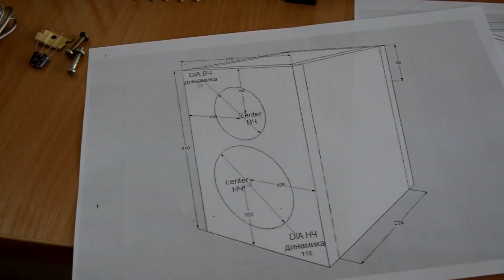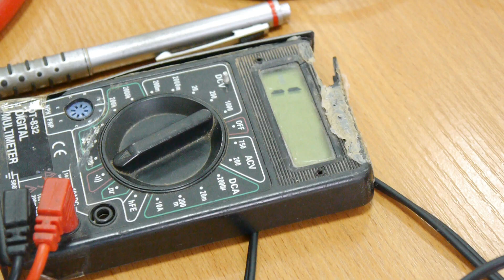Montesumus Hi-Fi, making of